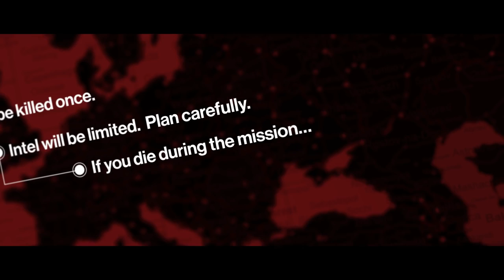Hitman - Sapienza (ITALY) 8 JUIN 2016 ELUSIVE TARGET #3